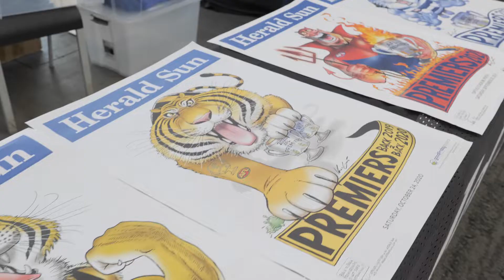Kids Day Out 2023 Highlight Reel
A look back at some of our favourite moments from Kids Day Out 2023!